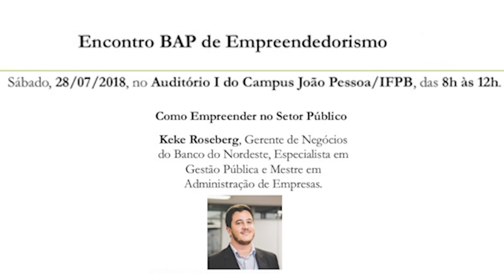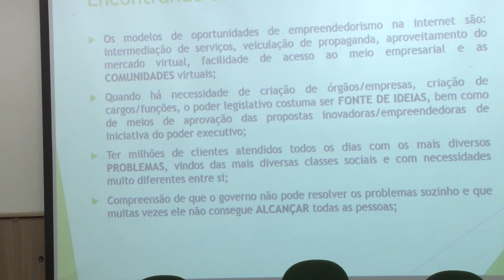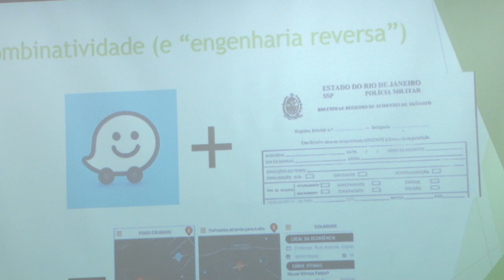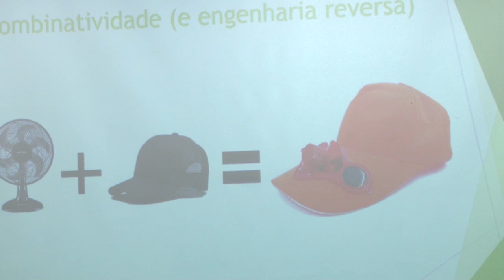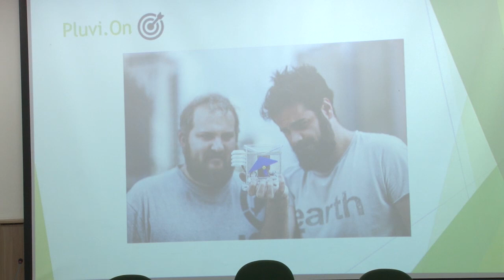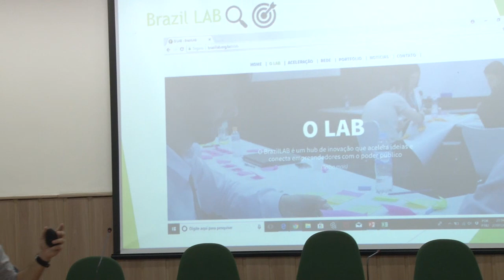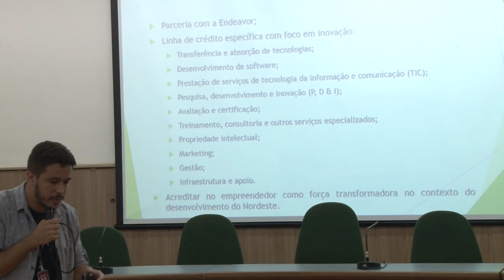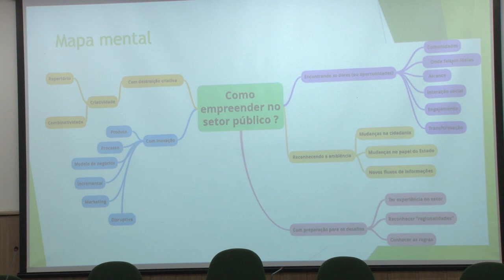Encontro BAP de Empreendedorismo (2ª PALESTRA) - IFPB Campus João Pessoa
Palestra sobre " Como Empreender no Setor Público" ministrada por Keke Roseberg, Gerente de Negócios do Banco do Nordeste, dentro da programação do ENCONTRO BAP DE EMPREENDEDORISMO.

A palestra foi realizada no Auditório José Marques, do IFPB Campus João Pessoa, no dia 28/07/2018.